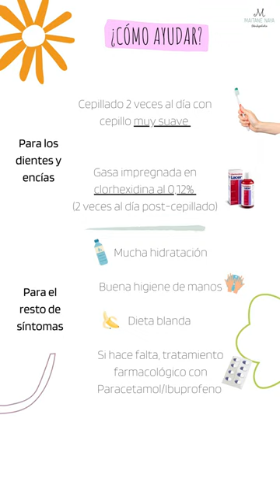Herpes bucal en niños: ¿qué puedo hacer?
🌡️Si tu hij@ lleva varios días con fiebre y además sus encías están rojas, inflamadas y con facilidad para sangrar es muy probable que esté sufriendo un herpes oral. Ármate de paciencia porque se vienen días un poco regulares, el herpes oral suele ser muy pero que muy molesto 😖 Como cualquier virus, se pasará en unos pocos días, pero este post te ayudará a comprender y llevar mejor el transcurso de su enfermedad